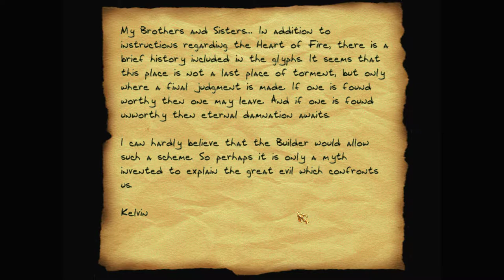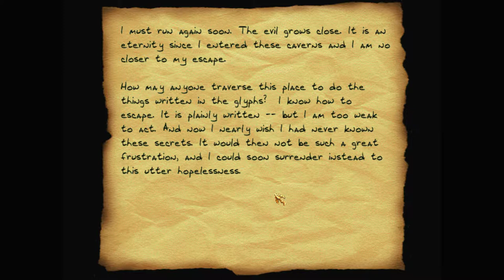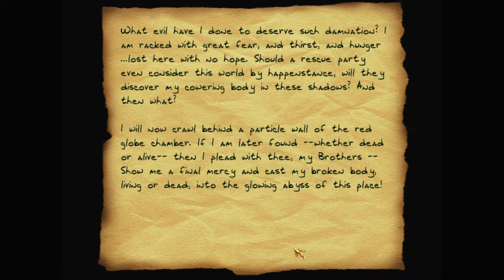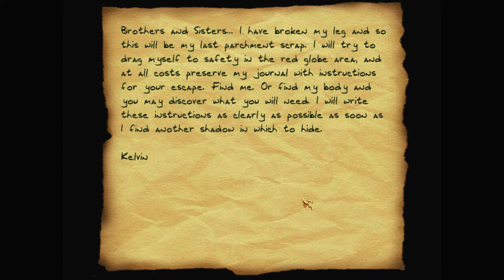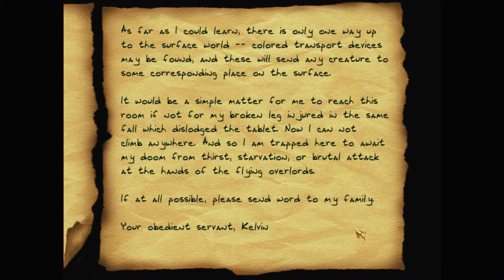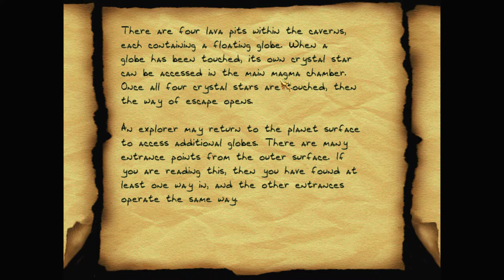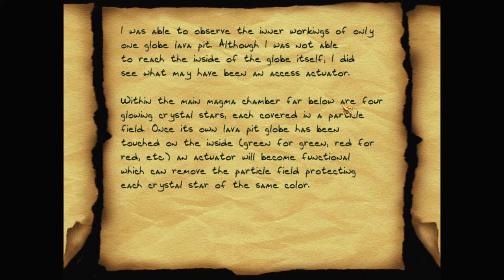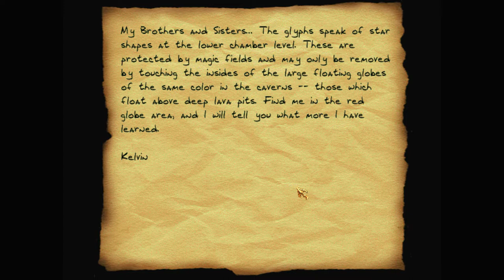Let's play Thief fan missions: A Keeper of the Prophecies, episode 8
The portal carried Garrett to "the other side of time". It's a bizarre astral world filled with strange monsters and orbs. The antidote has got to be here somewhere; Garrett just needs to find it.